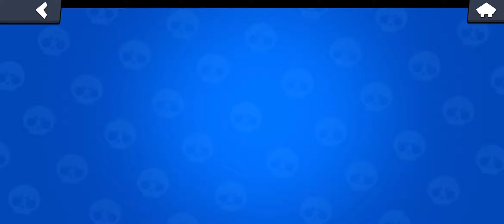Brawl Stars - Gameplay Walkthrough Episode 6 (iOS, Android)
BRAWL PASS

CONSTANTLY EVOLVING